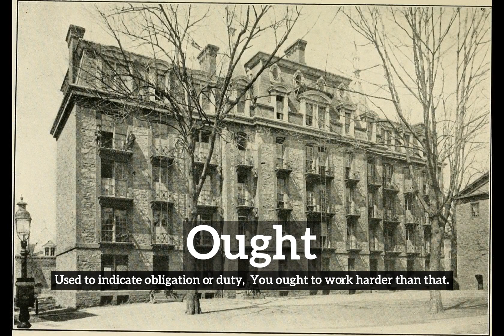What is Ought? | How Does Ought Look? | How to Say Ought in English?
Learn how to pronounce ought with Imago Spectrum.

Imago Spectrum allows you to easily memorize common English words and phrases by joining visual and auditory learning environments into a short video. Focus on the images and repeat ought several times for best retention results.

In this video we are speaking the word, "ought". Do take note of how ought is spelled.
The definition of ought is listed below the word in the video.
Ought:  Used to indicate obligation or duty:  You ought to work harder than that.